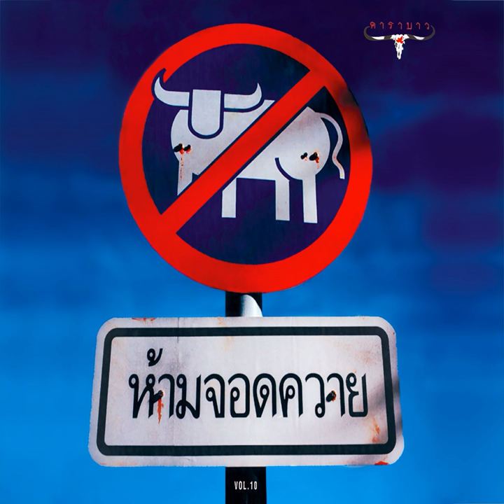Kor Tu Lay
Kor Tu Lay · Carabao

30th Anniversary : Hum Jod Kwai

Bass: A-nupong Prathampattama
Keyboards, Piano: Pongprom Sanitwong Na Ayutthaya
Drums: Wongsakorn Ratsamithat
Electric  Guitar: Yuenyong Opakul
Lead  Vocals: Yuenyong Opakul
Background  Vocals: Yuenyong Opakul
Electric  Guitar: Preecha Chanapai
Background  Vocals: Preecha Chanapai
Background  Vocals: Kirati Promsaka Na Sakolnakorn
Electric  Guitar: Kittipan Punkabud
Background  Vocals: Pongprom Sanitwong Na Ayutthaya
Arranger, Composer, Lyricist: Carabao